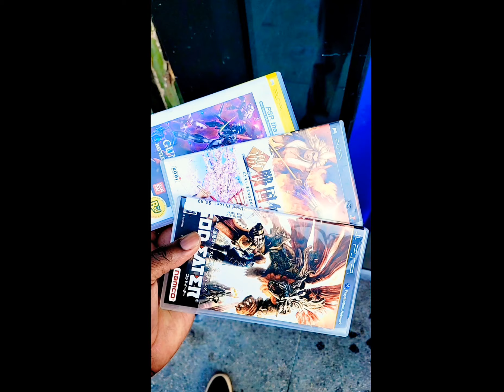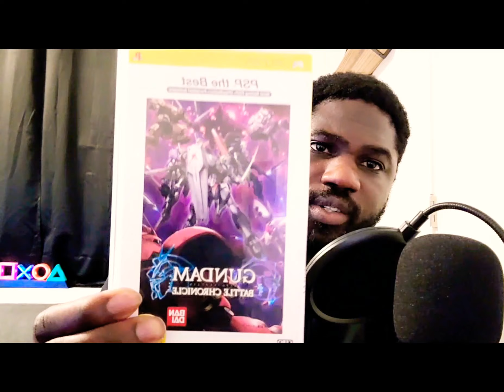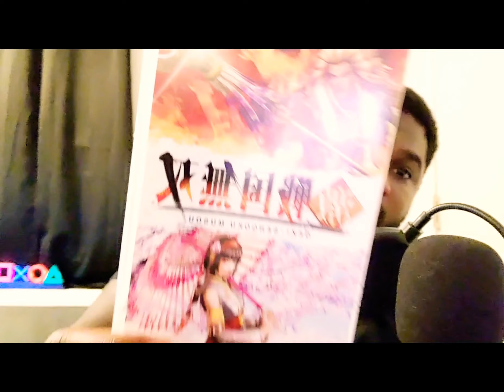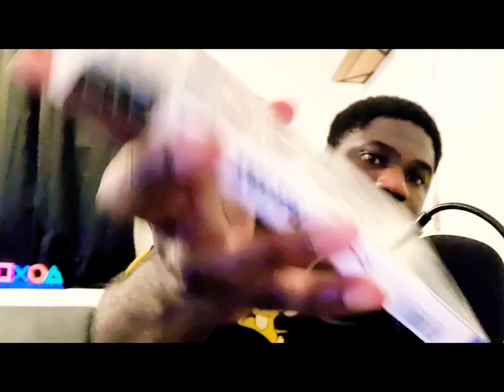psp pick ups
latest psp pick-ups